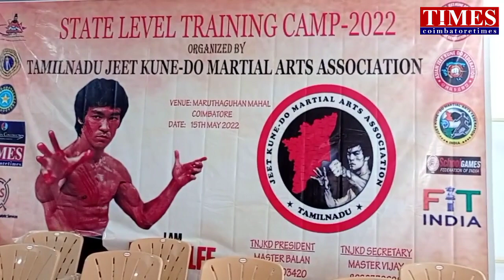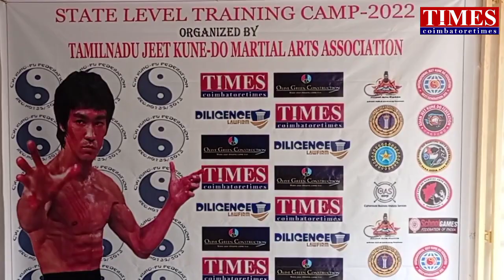Girls defence game|தொட முடியுமா?தற்காப்பு பயிற்சி|JEET KUNE-DO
பெண்கள் பாதுகாப்பு தற்காப்பு கலை.தமிழர் மரபுக்கலை.போதிதர்மர் கற்றுத்தந்த கலை.